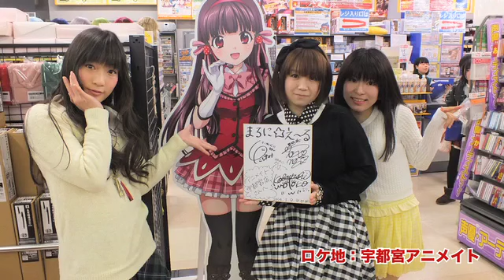#06 まろに☆えーるのWEBラジオ「まろらじ」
栃木をエールするまろに☆え～るがお送りするまろらじ！
出演
野水伊織
設楽麻美
小林元子

まろに☆え～る・とちぎテレビにて放送中のアニメの最新情報はこちらをチェック！